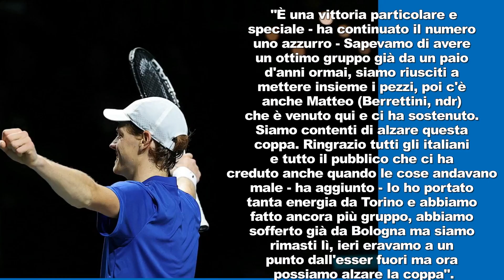SINNER VINCE LA COPPA DAVIS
Tennis, Sinner: "Una cosa grande, è per tutti gli italiani"
Il numero uno del tennis azzurro esulta dopo il trionfo in Coppa Davis "